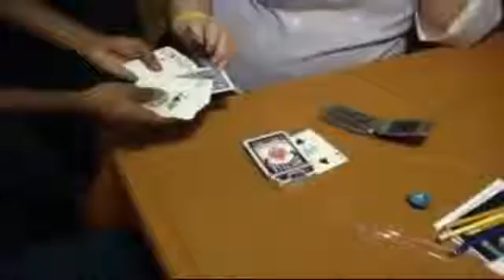Magic of Rahat! Closer Trick Live by Rahat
Look! Nice Video!